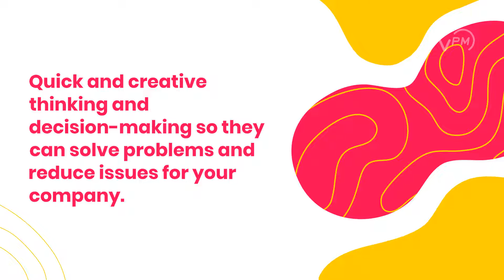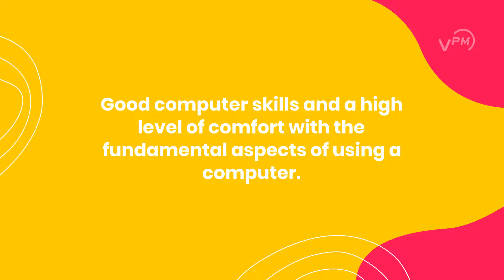Must-Have Skills for Real Estate Virtual Assistants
What are the must-have skills your virtual assistant needs? In this video, you will learn how to use your VA, the skills they bring to the table, and how to choose the best person for the job.